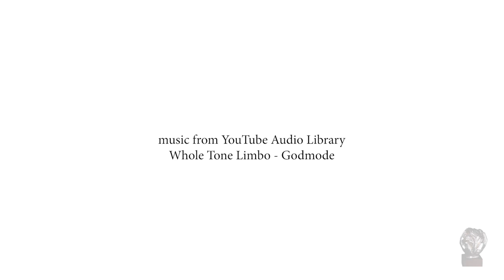Kaniya Kaniyang Laban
Pelikula ni Gilliano Salvador